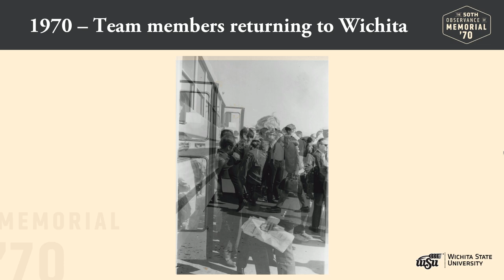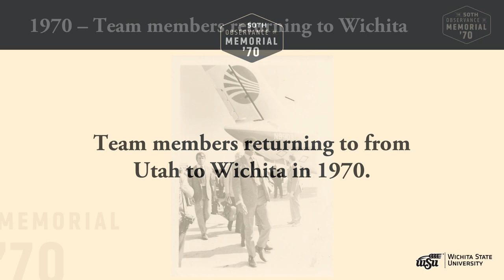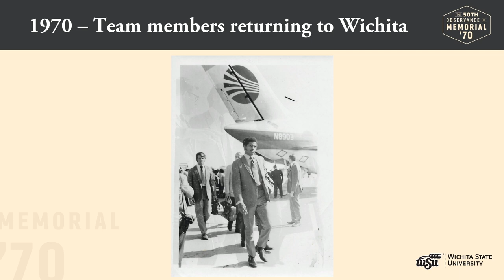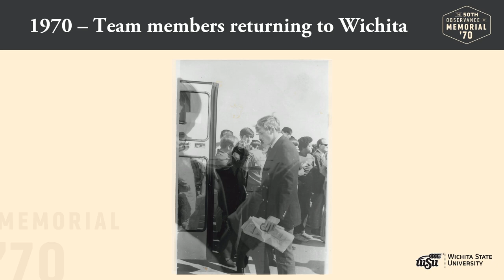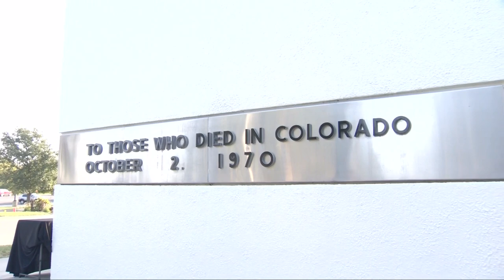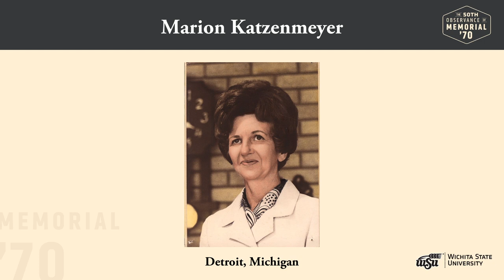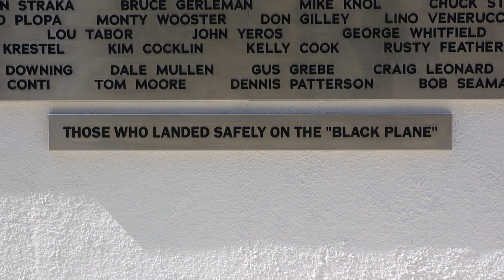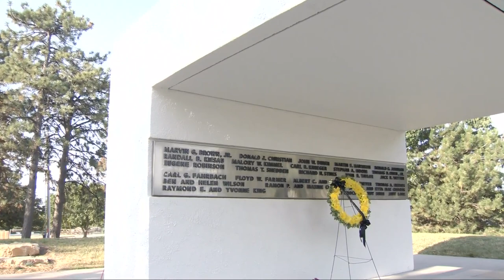Memorial '70 50th Anniversary